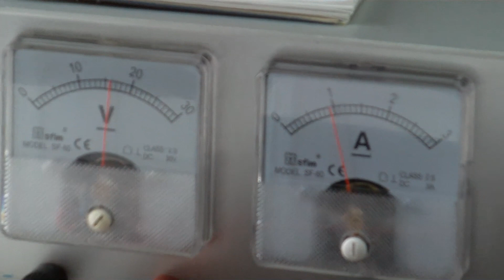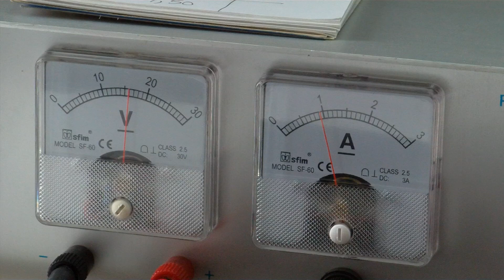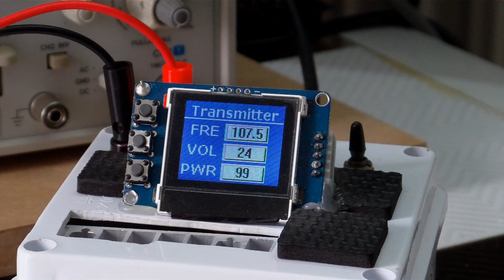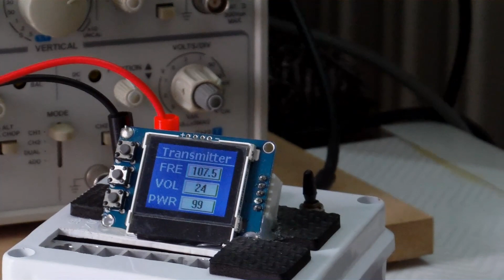PLL FM 7Watt China